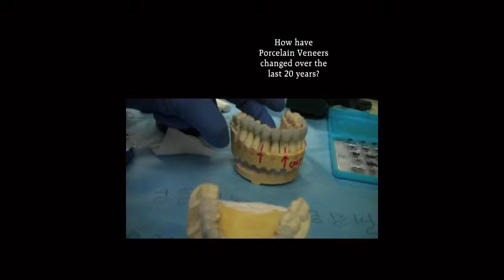How have Porcelain Veneers advanced over last 20 years by Woodland Hills Dentist John Chaves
Learn how Porcelain Veneers have advanced in the past 20 years and how they can help you gain that celebrity smile by nationally and internationally recognized as a leader in the Cosmetic Dentistry field, Dr. Chaves DDS.

Dr John Chaves DDS
5312 Comercio Lane Suite A Woodland Hills CA 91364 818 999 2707